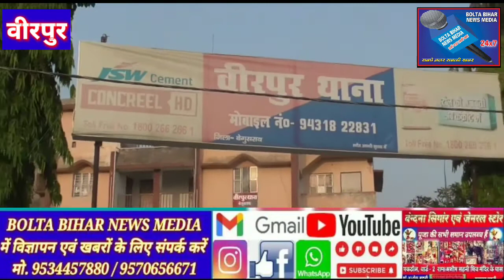वीरपुर पुलिस ने छापेमारी कर 151 बोतल अंग्रेजी शराब बरामद किया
वीरपुर से कुमार शशि की रिपोर्ट
 वीरपुर पुलिस अवैध शराब के विरुद्ध लगातार छापेमारी अभियान चला रही है। इसी कड़ी में बुधवार को  वीरपुर पूर्वी पंचायत के रामशरण यादव  के घर में छापेमारी कर पुलिस ने 151 अंग्रेजी शराब की बोतल बरामद की है। वीरपुर थाना की एसआई अंजली कुमारी ने बताया कि  पुलिस को गुप्त सूचना मिली थी कि वीरपुर पूर्वी निवासी रामशरण यादव के घर पर अंग्रेजी शराब छुपा कर रखा हुआ है। इसी सूचना के सत्यापन के आलोक में  छापेमारी की गई तो मामला सही निकला। एसआई अंजली कुमारी ने बताया कि छापेमारी अभियान के तहत कुल 151 अंग्रेजी बोतल की शराब की बरामदगी हुई है। वहीं शराब कारोबारी पुलिस की भनक लगते ही  भागने में सफल रहा। उन्होंने बताया कि पार्टी स्पेशल कंपनी का 180 एम एल  का 64 बोतल, 375 एम एल का 75 बोतल एवं 750एम एल  का 12 बोतल शामिल है। छापेमारी अभियान में  पुलिस बल के जवान  चौकीदार व  दफादार एवं ग्राम रक्षा दल के सदस्य मौजूद थे।